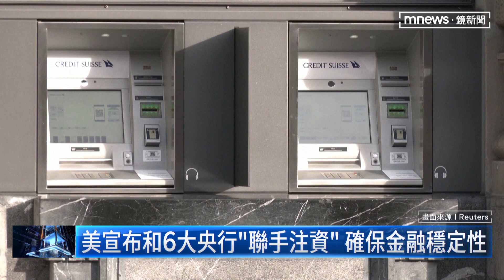瑞信被賤賣 聯準會領軍5央行聯手護穩定性｜鏡新聞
「瑞士信貸銀行」收購案，讓歐美股在20號全面上漲，瑞銀在完成收購瑞信後，總資產規模將和德意志銀行差不多，專家擔心這麼大的銀行恐怕會成為隱憂。就怕金融市場信心動搖，美國聯準會已在前天（19日）和六大央行達成聯手注資的協議。